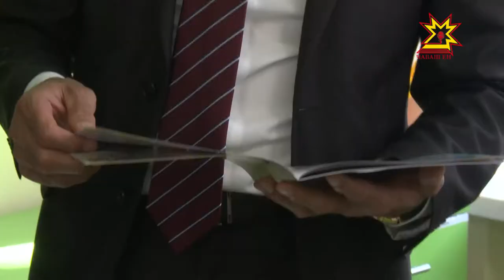Пурнăç пахалăхĕ лайăхланать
Текех черетре тăрса вăхăта ирттермелле мар, ку е вăл тухтăр патне аякри больницăна çÿремелле мар. Тĕп хулари 1-мĕш ача-пăча больницин Афанасьев урамĕнчи филиалĕ тĕп юсав хыççăн савăнăçлă лару-тăрура уçăлчĕ.